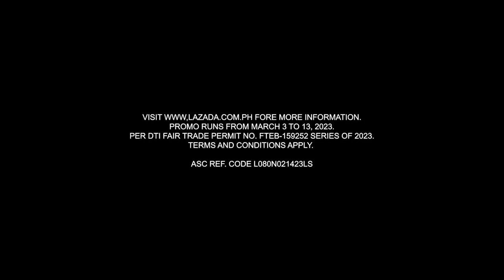Lazada Epic 11th Birthday Sale TV Ad Q1 2023 15s with Kathryn Bernardo (Philippines)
Celebrate Lazada's EPIC 11th BIRTHDAY SALE this March 3-13!

DRPS One 6852: Lazada Epic 11th Birthday Sale TV Ad Q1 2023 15s with Kathryn Bernardo (Philippines)